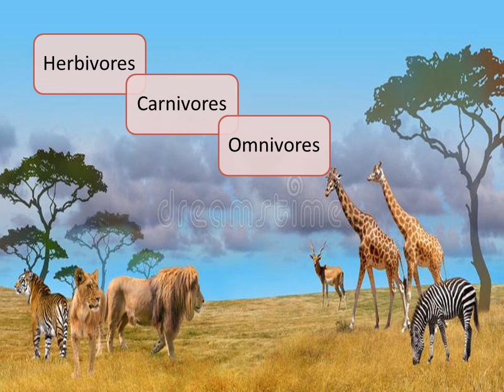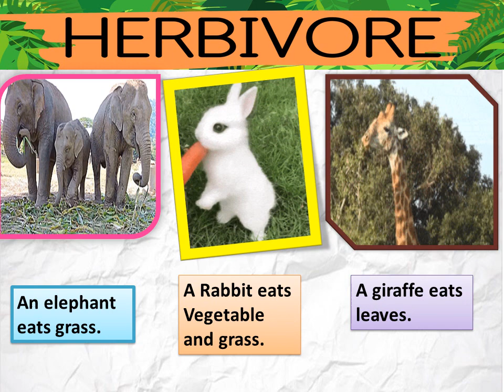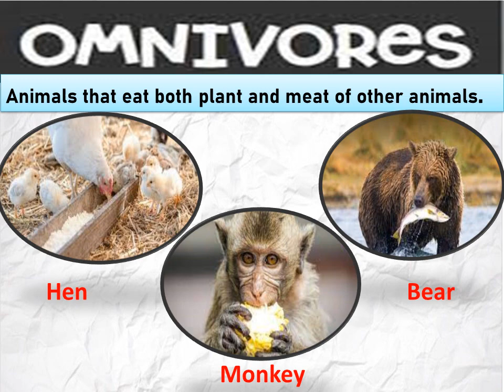What do animals eat /Herbivores Carnivorous Omnivores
Animals have to eat their food in order to get energy to live. Different animals eat different types of food.
Animals can be divided into 3 basic groups based on what they eat
✴Herbivores 🐄
✴Carnivorous🐆
✴Omnivores🐒